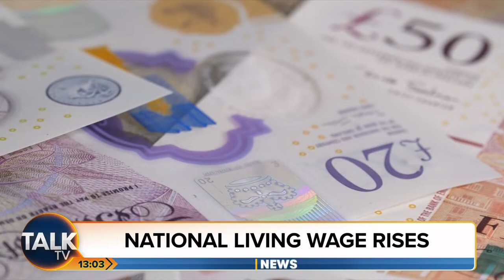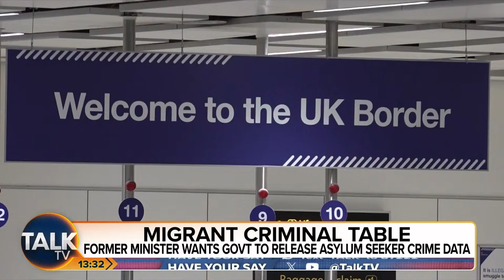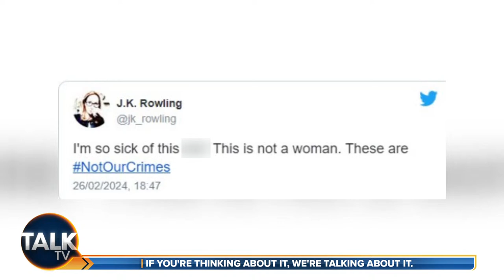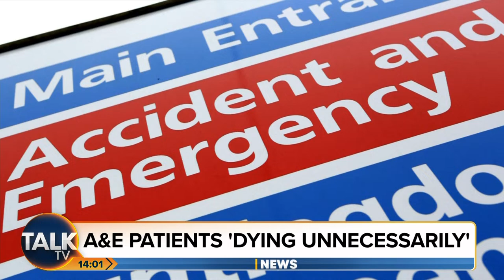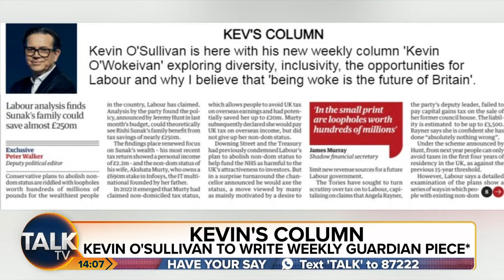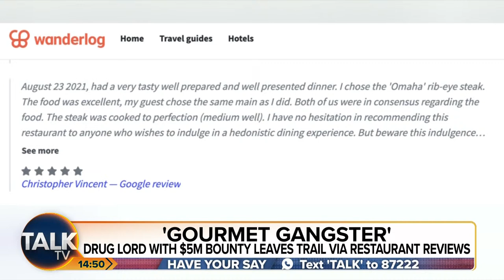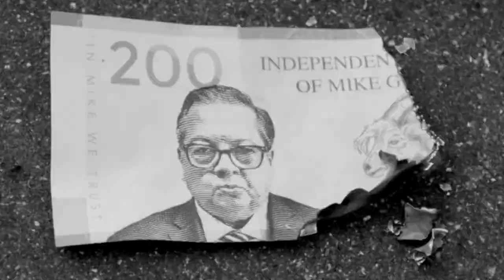Cross Talk with Kevin O'Sullivan and Alex Phillips | 01-Apr-24